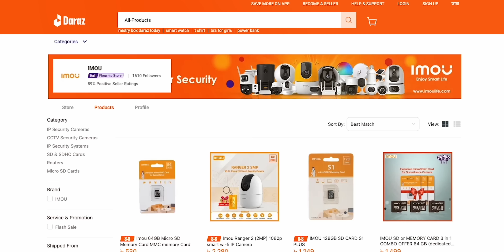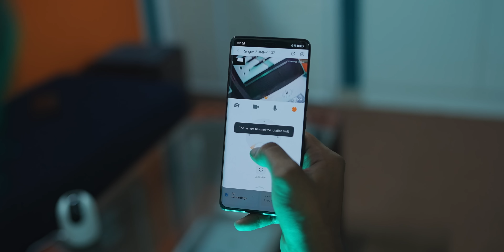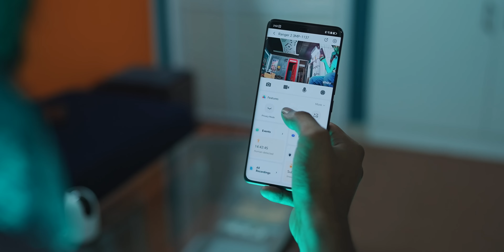IMOU Security camera Review । দামে কম মানে এবং ফিচারে ভালো!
Purchase Online:
Daraz IMOU Flagship Store: t.ly/3Isiz
1.Ranger 2 3mp (t.ly/_KgYq)
2.Cruiser 2 3mp (t.ly/28kzu)
3.Bullet 2E 2mp (t.ly/zrGWH)
আমাদের সকল পণ্য সারা দেশে পাওয়া যাচ্ছে, যোগাযোগ করুন নিকটস্থ সিসিটিভি ক্যামেরা ও IT শপ এ।

2 years official warranty.

🏩Distribution Office: House#35, Road#5, Block#F, Rampura Banasree, Dhaka, Bangladesh.
Official Facebook Page, Sydneysun International, Linke: t.ly/mFQUL